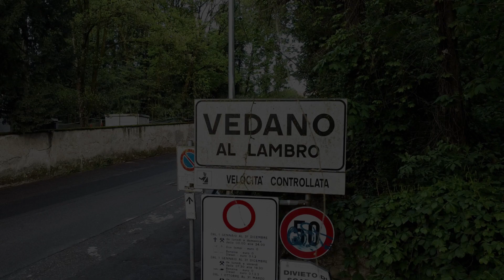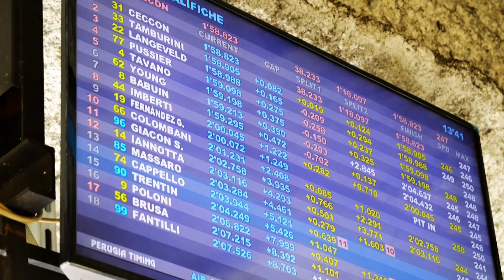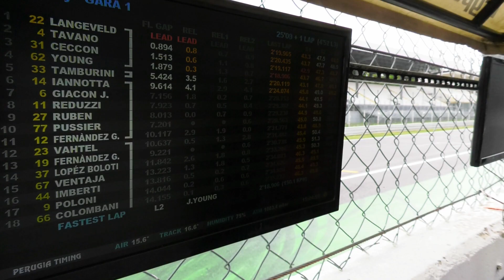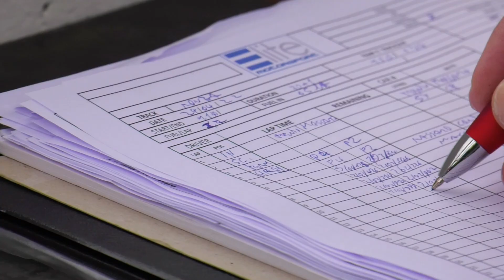TCR Italy - Elité Motorsport - Round 1 - Monza 2022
Team Elité Motorsport - Audi RS3 LMS TCR/DSG